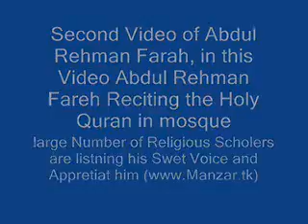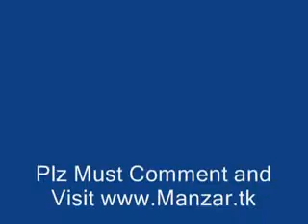Three year old child from Aljazair reciting Holy QURAN .FLV